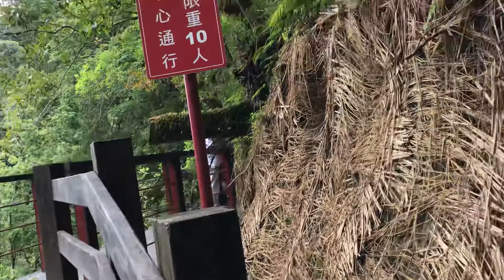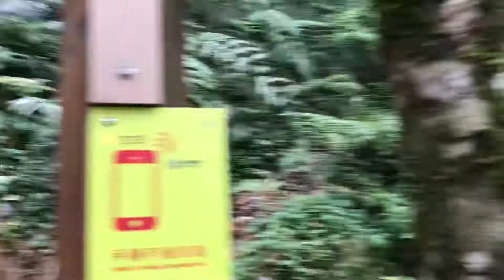台灣啦啦山神木群-伯烏帶你去旅遊